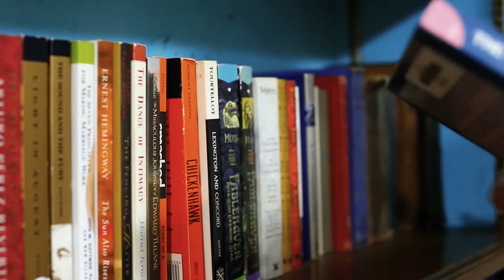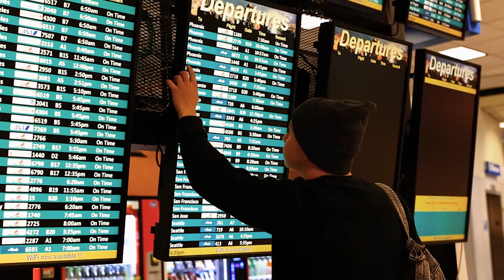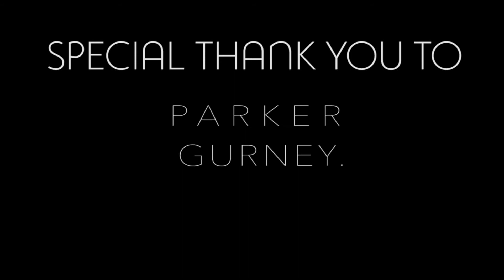figs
short drama film based on a Sylvia Path  quote